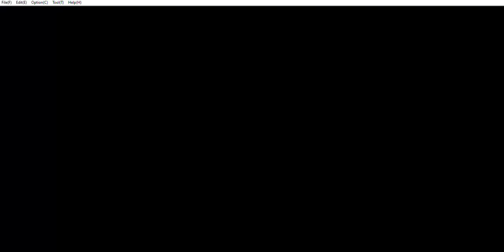Tecmo Super Bowl (1968) Season NFL Championship Colts Vs Browns